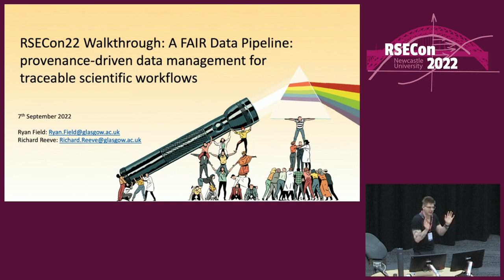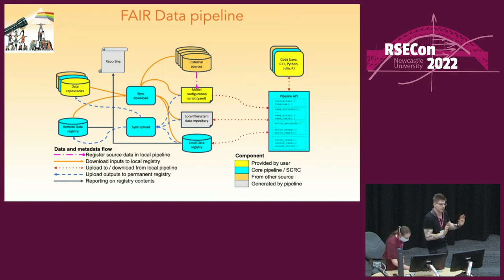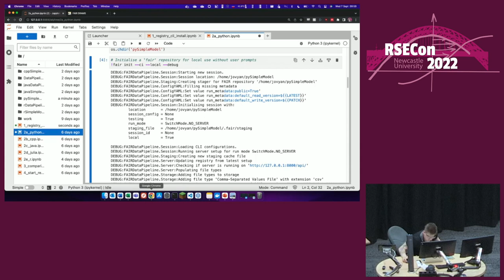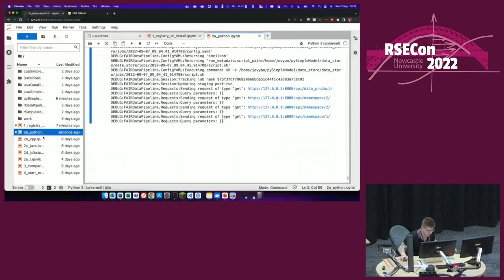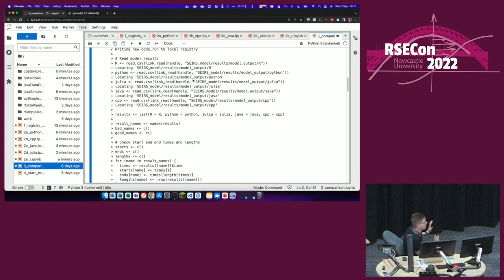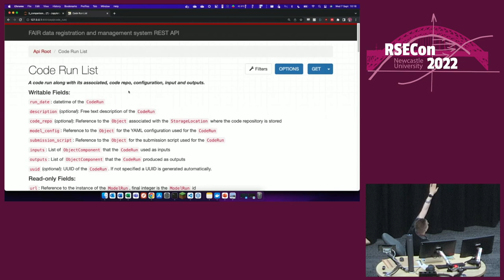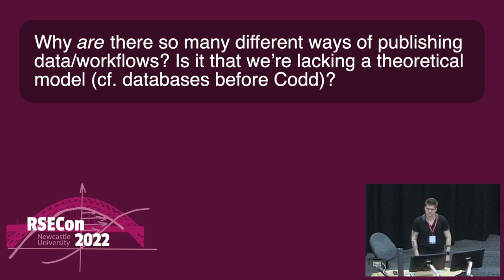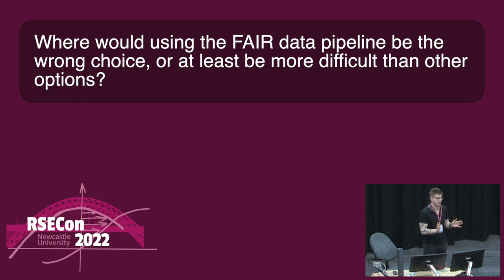Ryan Field: Provenance driven data management for traceable scientific workflows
A walkthrough from RSECon2022.

Abstract: Modern scientific analyses depend critically on access to and use of data. Rapidly evolving data, such as data streams changing during a disease outbreak, are particularly challenging. Added complexities come from the analytical software itself often changing, and keeping track of which output was generated from which specific analysis using which release of the data (their provenance) is all too often neglected as too time consuming.

In this walkthrough, we will demonstrate a lightweight Findable, Accessible, Interoperable and Reusable (FAIR) data pipeline that enables easy tracing of the provenance of results generated from scientific analyses, alongside management of the FAIR data and code itself. The pipeline is platform agnostic (tested on Linux, macOS and Windows), with APIs provided in multiple programming languages (currently Python, R, Java, C++ and Julia), and can be run either with central servers managing data repositories or entirely locally or offline (e.g. on an isolated laptop or in an HPC environment).

Although developed during the pandemic to trace provenance of analyses for public policy, it allows easy management and annotation of any data as they are consumed by analyses and also traces the provenance of scientific outputs back to primary data. It provides a mechanism for fellow RSEs, scientists or the public to better assess scientific evidence by inspecting its provenance, while allowing support for policy-makers to openly justify their decisions. We believe that this tool is of general value to the RSE community, and offers a step forward in our ability to promote Open Science.

0:00 Speaker introduction
0:07 Walkthrough
34:35 Q&A